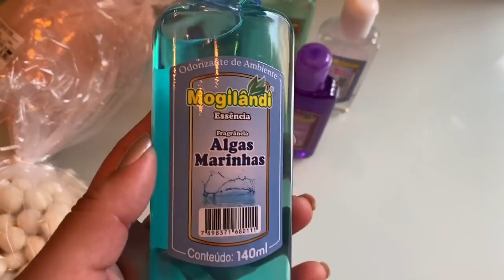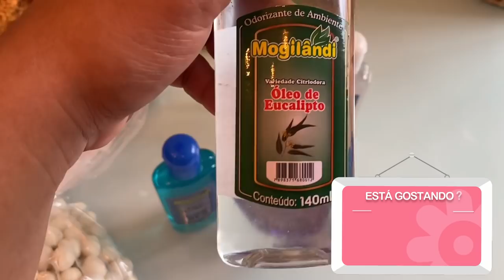TOUR PELA NOSSA ANTIGA CASA VAZIA - COMPRINHAS NA ZONA CEREALISTA - ABASTECI TODOS OS MEUS POTES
MINHA LOJA DE DECORAÇÃO  @CAHDECORA.LOJA
FACEBOOK CAHDECORA